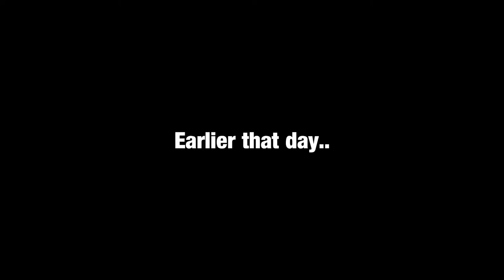VLOG | LONDON SOCCERDOME WITH YOUTUBERS!!!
W/ @NIKOLASOMILANA  @RASHAUNZYASH @KEANUBOSS @FIFAMONSTAH @CIERONSD AND OTHERS!!

I went down to the soccerdome with a bunch of youtubers for rashaunzy's birrthday. duuuude it was epic man!!!

the fifa 15 song is finished but the video isnt so please bare with me xD